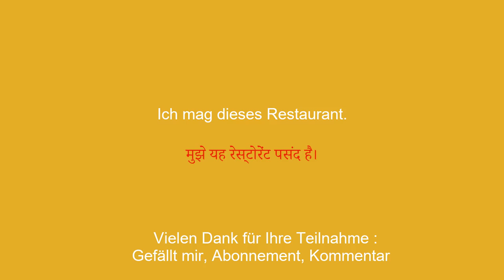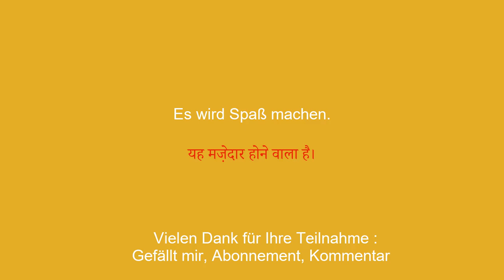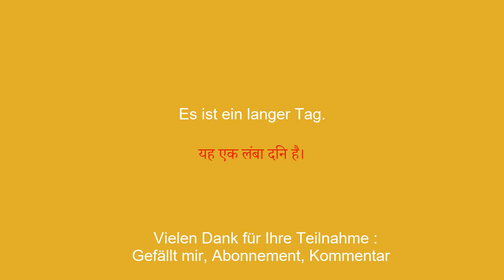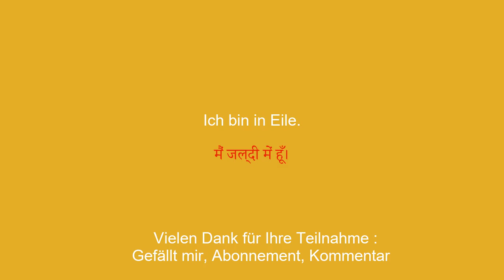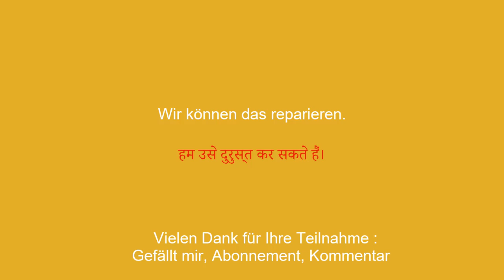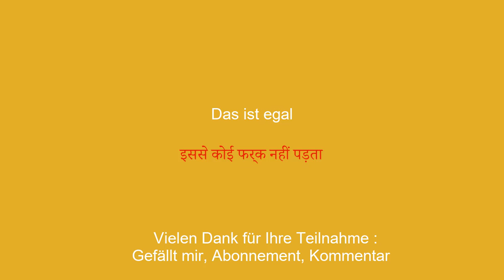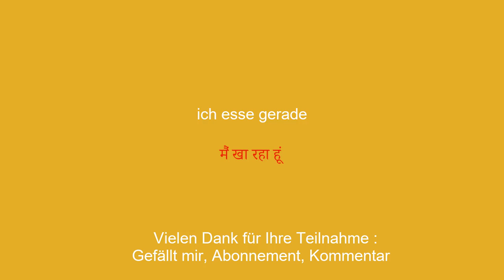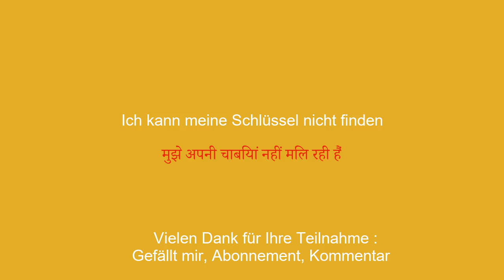15 Minuten, um die Grundlagen der Hindi-Konversation zu lernen - 3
Hindi lernen In diesem Video lernen Sie die Grundlagen der Konversation. Egal, ob Sie Anfänger sind oder einfach nur die Sprache verbessern möchten, Sie werden die gängigsten Sätze und Ausdrücke entdecken, um sich verständlich zu machen. Wir zeigen Ihnen, wie Sie jemanden begrüßen, sich vorstellen, fragen, wie es Ihnen geht, und diese Frage beantworten. Wir geben Ihnen auch einige Tipps, um Ihre Aussprache und Ihr Verständnis der Sprache zu verbessern. Wenn Sie also bereit sind, Hindi auf unterhaltsame und interaktive Weise zu lernen, zögern Sie nicht, dieses Video bis zum Ende anzusehen. Es gibt viele Videos, um Hindi zu lernen